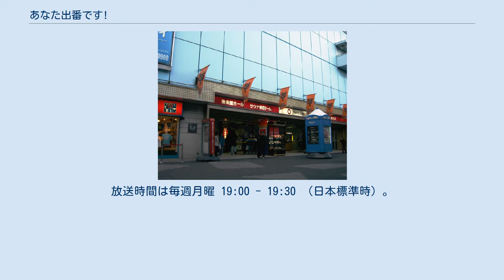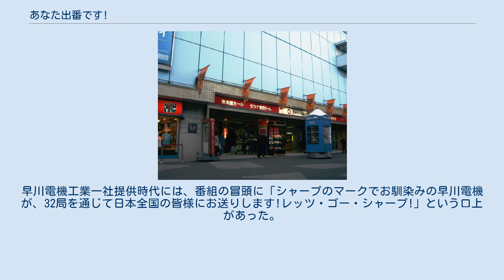あなた出番です!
ザ・ドリフターズ
『あなた出番です!』（あなたでばんです）は、1966年10月3日から1969年9月29日まで日本テレビ系列局で放送されていた日本テレビ製作の歌謡バラエティ番組である。
正式名称は『タレントスカウトショー あなた出番です!』。
略称は「あな番」。
放送時間は毎週月曜 19:00 - 19:30 （日本標準時）。
 1965年9月まで土曜19:30枠で放送されていたオーディション番組『味の素ホイホイ・ミュージック・スクール』のリニューアル版で、毎回一般からの参加者たちが芸能人への道が拓けるオーディションを受けていた。
また、司会の伊東ゆかりが視聴者宅に電話をかける「ハッピーコール」というコーナーもあり、このコーナーで伊東に「あなた出番です!」と返答できた視聴者には、番組スポンサー（後述）からカラーテレビもしくは自動車が贈られた。
 オーディションは後楽園ホールで公開収録の形式で行われていた。
本番組には『ホイホイ・ミュージック・スクール』時代のような舞台設定は無く、純粋な歌合戦の形式で行われていた。
 この番組からは、泉アキや親分&子分ズなどが巣立った。
また、サブ司会を務めていたザ・ドリフターズのメンバーは、後継番組かつ自分たちの冠番組である『ドリフターズ大作戦』でメイン司会に抜擢された。
 殆どの期間においては早川電機工業（現・シャープ）の一社提供で放送されていたが、末期には同社と鈴木自動車工業（現・スズキ）の二社提供になっていた。
早川電機工業一社提供時代には、番組の冒頭に「シャープのマークでお馴染みの早川電機が、32局を通じて日本全国の皆様にお送りします!レッツ・ゴー・シャープ!」という口上があった。